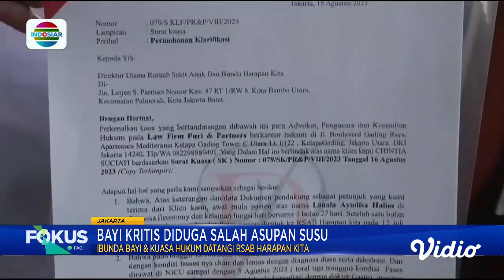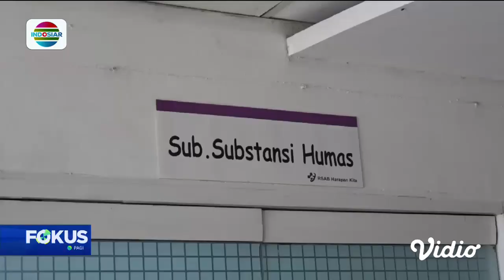Gandeng Tim Hotman, Ibu dari Bayi Dugaan Korban Malpraktik Datangi RS Tuntut Klarifikasi | Fokus